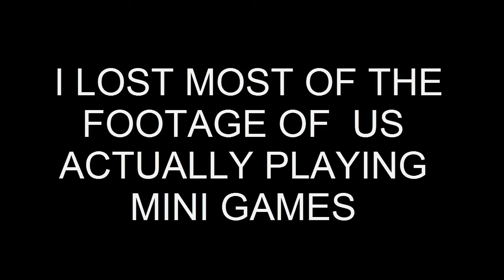Minecraft Scrap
Take yer daily dose of parrots kids.